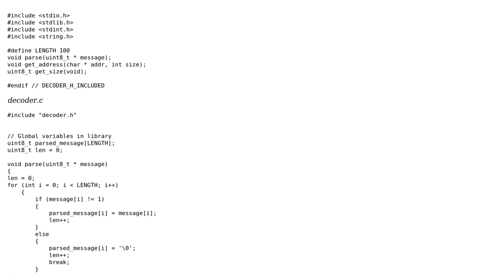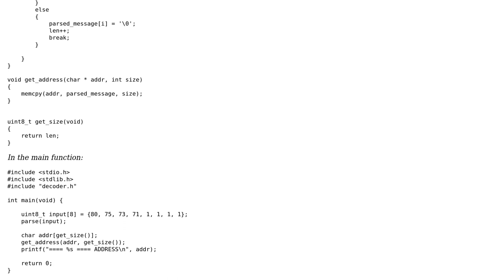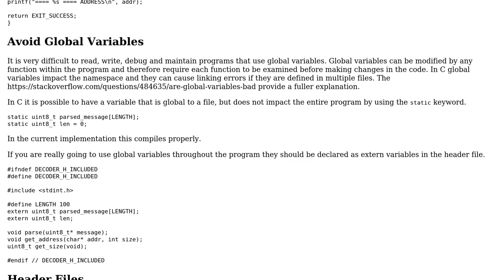Code Review: Parsing a fixed-size message using variable length array in C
With thanks & praise to God, and with thanks to the many people who have made this project possible! | Content (except music & images) licensed under CC BY-SA | Music | Images & others | With thanks to user pacmaninbw user Iman H and the Stack Exchange Network Trademarks are property of their respective owners. You are responsible for your own actions.